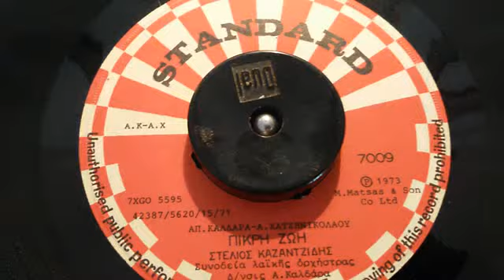ΠΙΚΡΗ ΖΩΗ ΣΤ ΚΑΖΑΝΤΖΙΔΗΣ